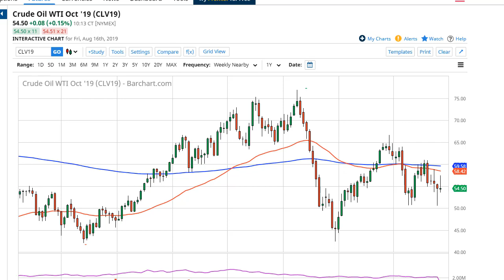Oil Technical Analysis for the week of August 19, 2019 by FXEmpire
Natural gas markets initially tried to rally during the week but as you can see have given back quite a bit of the gains... For the full article go - Crude Oil Forecast August 19, 2019, Technical Analysis.